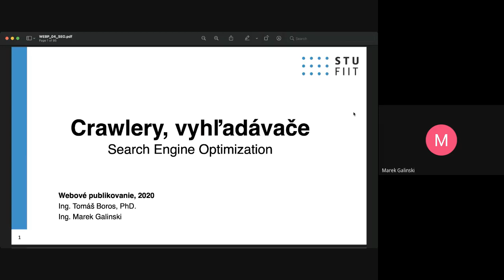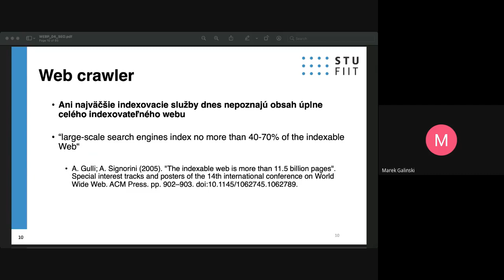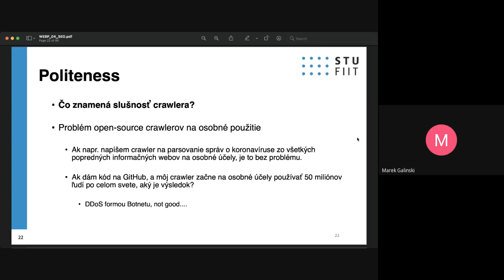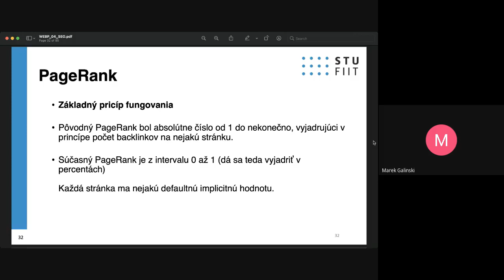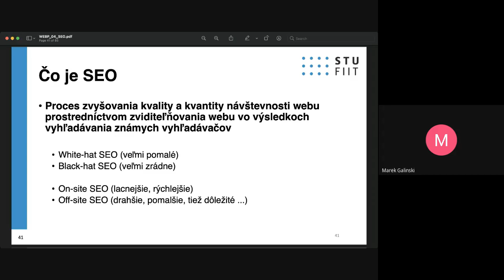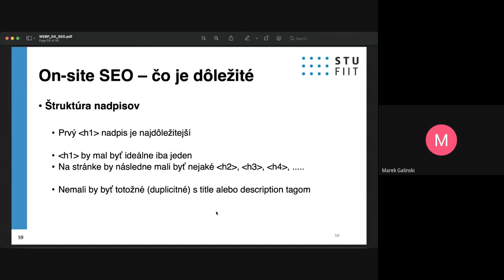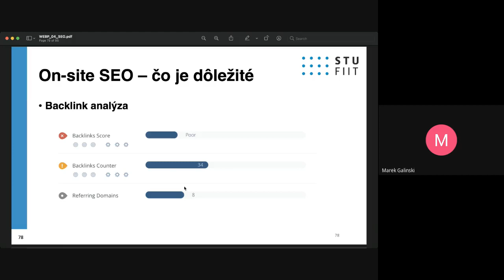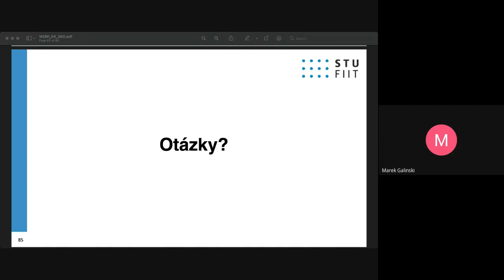FIIT STU - WPUB 2021 - P4 - Crawlery, SEO